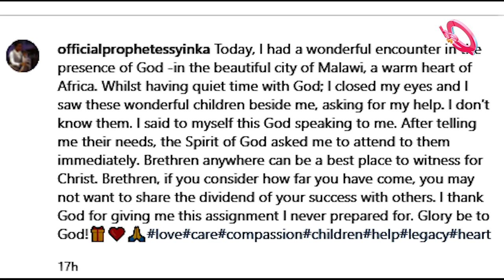Prophetess Yinka feed hungry children in Malawi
Prophetess Yinka, a former senior member of the Synagogue Church of All Nations (SCOAN) and disciple of the late Prophet TB Joshua, has narrated her encounter with some indigent children whom she said appeared before her in Malawi.